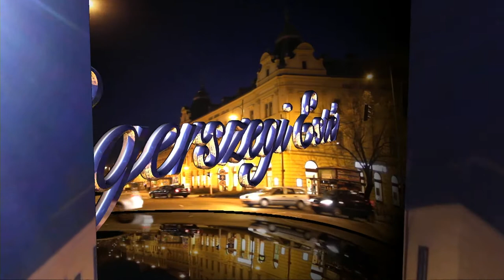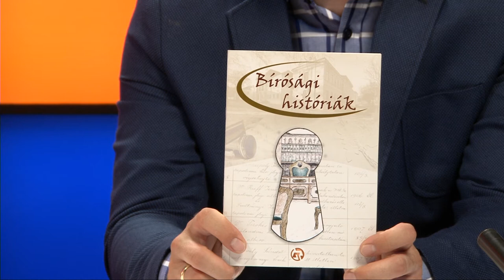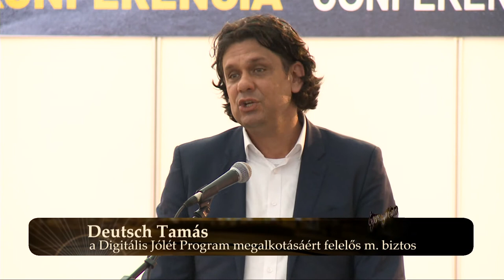Egerszegi Esték - 2017. június 1.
Bírósági históriák
Deutsch Tamás, a Digitális Jólét Program összehangolásáért és megvalósításáért felelős miniszterelnöki biztos beszéde a Járműipari Szakkiállítás és Konferencián
Robotok építésének és programozásának alapjai a Bagodi Fekete István Általános Iskolában